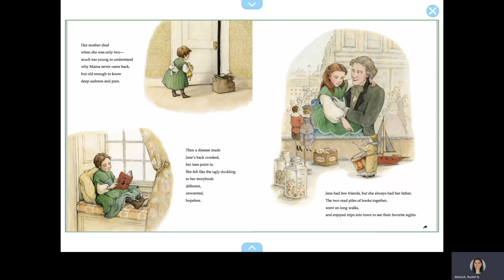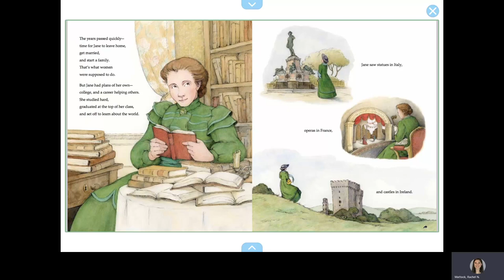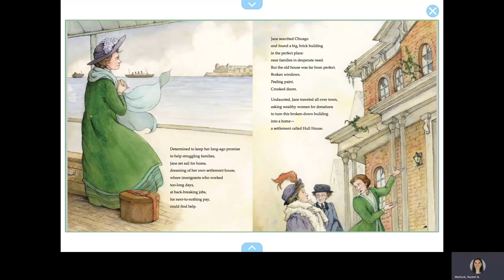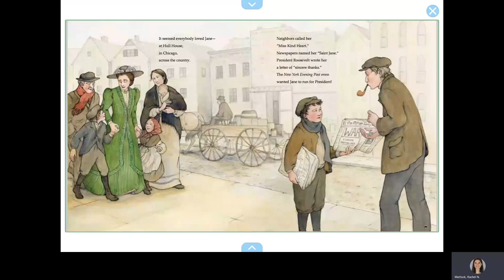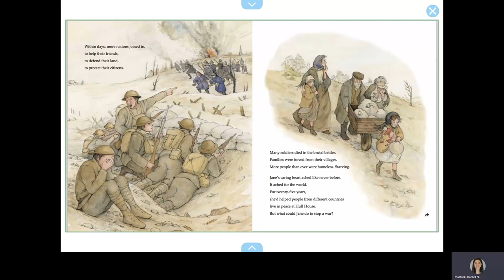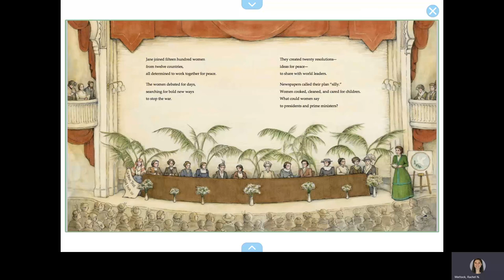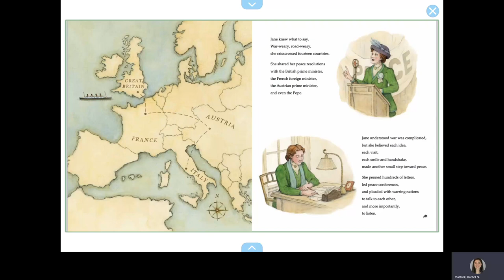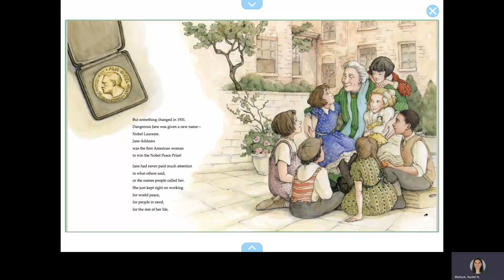Dangerous Jane - Read Aloud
Dangerous Jane: The Life and Times of Jane Addams, Crusader for Peace - Read Aloud

Jane’s heart ached for the world, but what could she do to stop a war?
This energetic and inspiring picture book biography of activist Jane Addams focuses on the peace work that won her the Nobel Peace Prize. From the time she was a child, Jane’s heart ached for others. At first the focus of her efforts was on poverty, and lead to the creation of Hull House, the settlement house she built in Chicago. For twenty-five years, she’d helped people from different countries live in peace at Hull House. But when war broke out, Jane decided to take on the world and become a dangerous woman for the sake of peace.

Written by Suzanne Slade.
Illustrated by Alice Ratterree.

Get the Book!